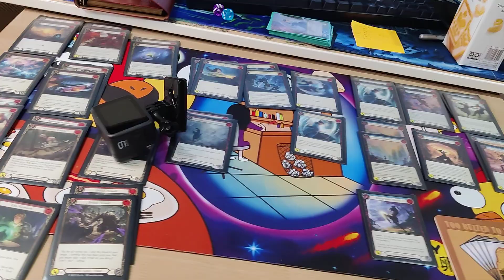Benji Finally Gets Support from LSS!!! + But Gives No love for One Content Creator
Benji Finally Gets a specialization card that changes his presence in the meta.  LSS made a mistake on the card's border.  One fab Content Creator gets no love from LSS.